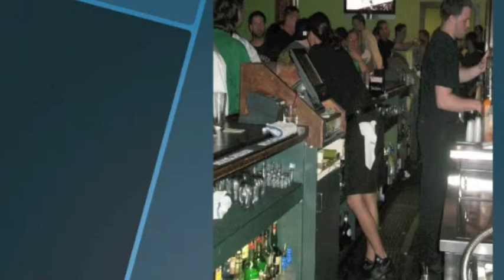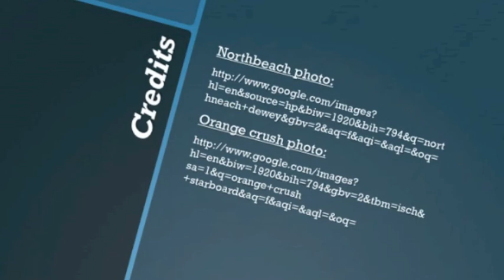Pour People/ Kevin Butswinkas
by Brittany Lennon